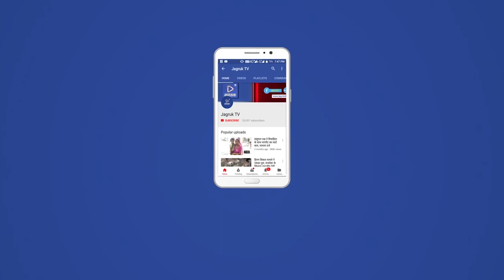बाड़मेर : पुलिस ने बड़ी कार्यवाही करते हुए 2 ठगों को गिरफ्तार किया है।, 4 किलो का नकली सोना बेच रहे थे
दोनो आरोपी जालोर के रहने वाले है और बाड़मेर में लोगो को असली सोना बताकर ठगी कर रहे थे। ग्रामीणों ने सजगता दिखाते हुए सदर थाना पुलिस को सूचना दी जिसके बाद घेराबंदी कर डुगेरो का तला में दोनों आरोपियों को गिरफ्तार किया है। पुलिस पूछताछ में सामने आया है कि यह ठग 4 किलो असली सोना बताकर 4 लाख 50 हजार रुपये में बेच रहे थे। सदर थानाधिकारी अनिल कुमार के मुताबिक ग्रामीणों ने पुलिस को इतला दी कि नकली सोना लेकर गाला बेरी सरहद में 2 युवक ठग रहे है जिस पर पुलिस ने दबिश देकर 25 वर्षीय दरगाराम निवासी बागोड़ा,जालोर व मंगलाराम निवासी पमाणा,जालोर को गिरफ्तार किया है। फिलहाल पुलिस इन आरोपियों के आपराधिक रिकॉर्ड खंगालने में जुटी हुई है। बहरहाल सदर थाना पुलिस व ग्रामीणों की सजगता से बड़ी ठगी होने बच गई है।